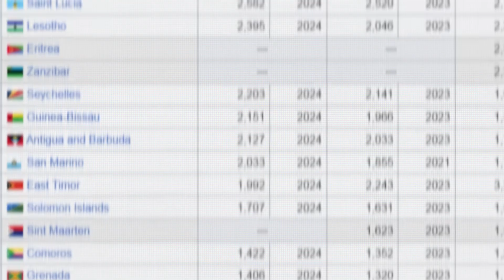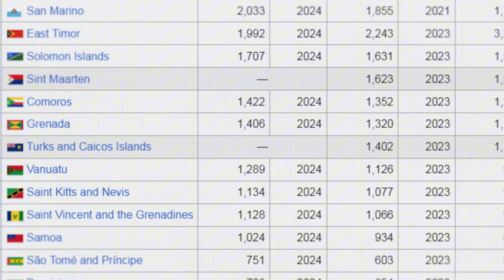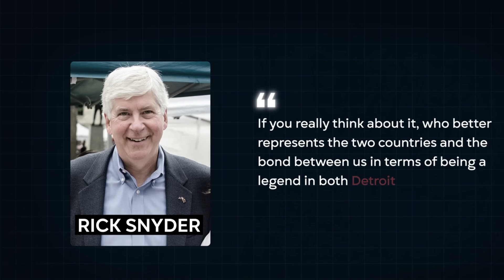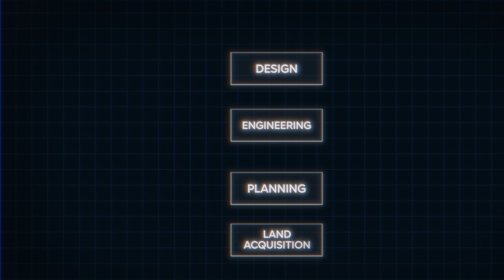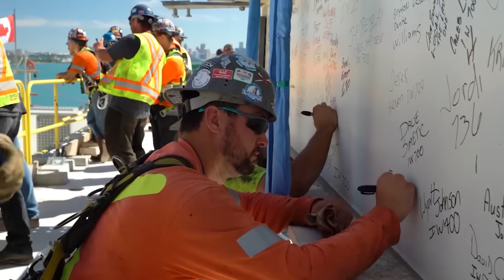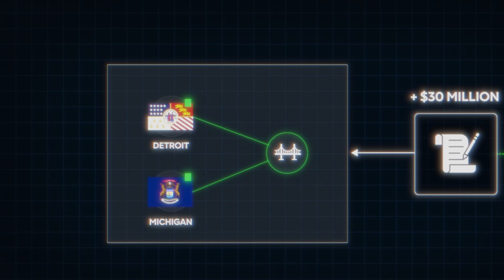$6,400,000,000 Bridge Between US & Canada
The busiest segment of the US-Canada border is set to open a brand new major crossing: The Gordie Howe International Bridge! Once completed, it will connect the city of Detroit in Michigan to Windsor, Ontario, providing uninterrupted traffic flow between Canada and the US.